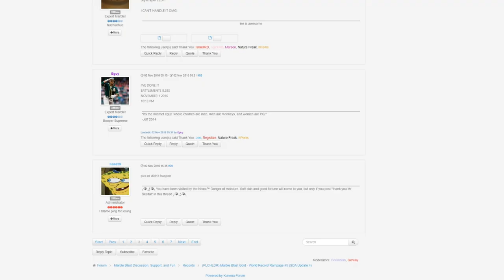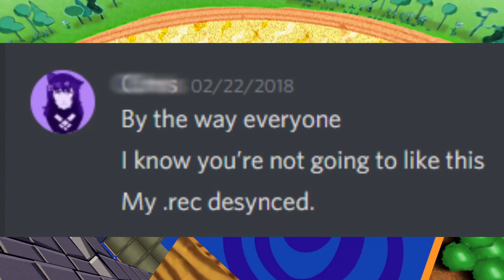Battlements: The Speedrun History of Marble Blast's Most Controversial Level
In this video, I highlight the world record progression of the level Battlements in Marble Blast Gold in just 7 minutes. There's a lot to cover, and especially a lot of controversy, and this controversy helped the World Record become what it is today. Here's the story of battlements